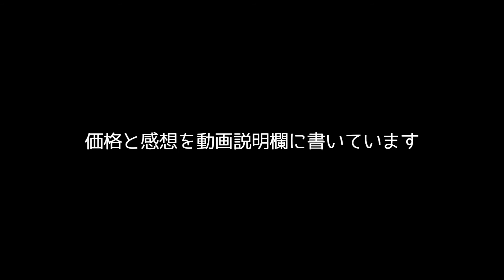忍者の刀の栓抜き。Fred & Friends BOTTLE NINJA bottle opener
どうも、おもしろ雑貨コレクターの伊勢海老太郎です。今回は忍者の刀の栓抜きの紹介です。忍者の刀をモチーフにしているだけなので、切れ味はゼロで刃物としては使えません。これは栓抜きです。すごくかっこいいのですが、飲み会の席でいきなり出されたら驚きますね。ドッキリではすまない事態になりそうなのでご注意ください。Fred & Friendsというブランドの「BOTTLE NINJA」という商品で、1,296円で購入しました。詳細は下記関連リンクをご確認ください。

◆関連リンク◆
※売切れ

◆Description◆
It is a bottle opener of a ninja's sword. Because it is just a ninja sword as a motif, of course the sharpness can not be cut to zero. It is natural as a cutter, but it can not be used. This is a bottle opener. It's really cool, but it will be pretty surprising if it is served at the drinking party 's seat. You may be pleased if you give a gift to a man who loves alcohol. It is a product called "BOTTLE NINJA" of the brand "Fred & Friends".